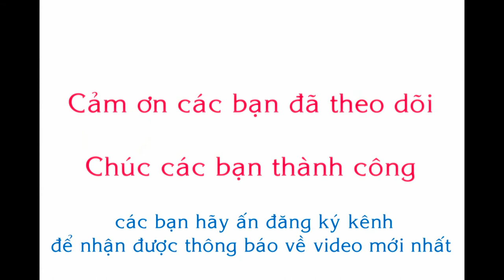Hoàng Hôn - màu nước